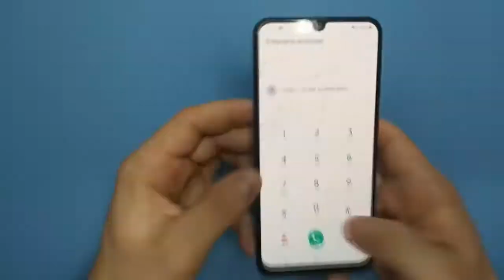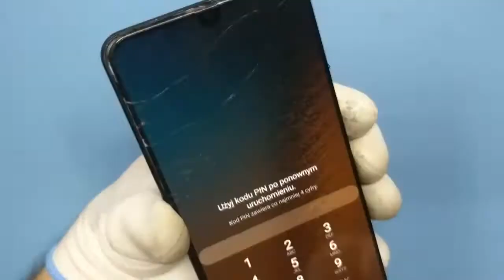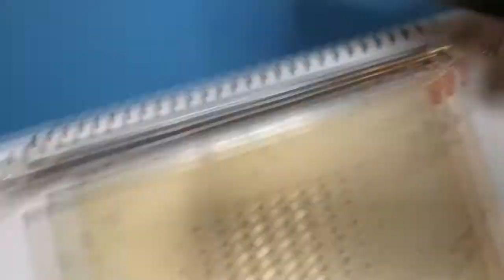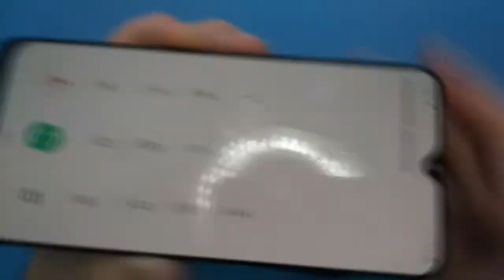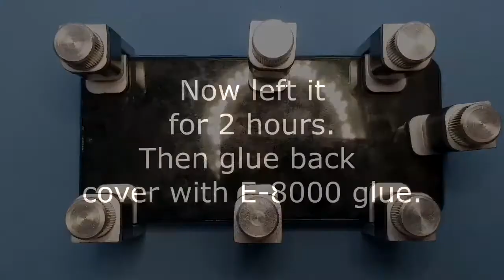Samsung Galaxy A50 Touch Glass Replacement